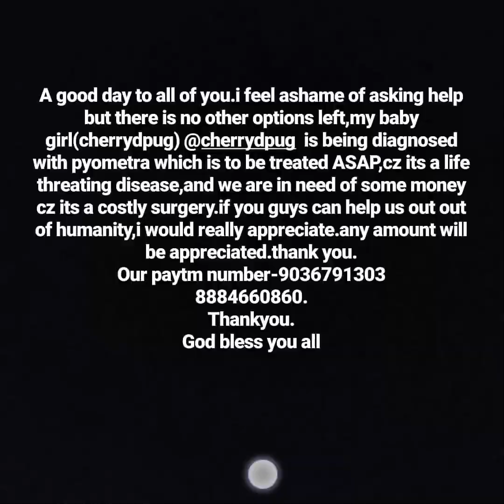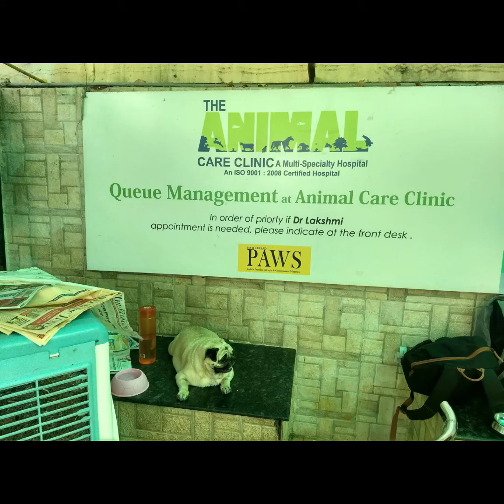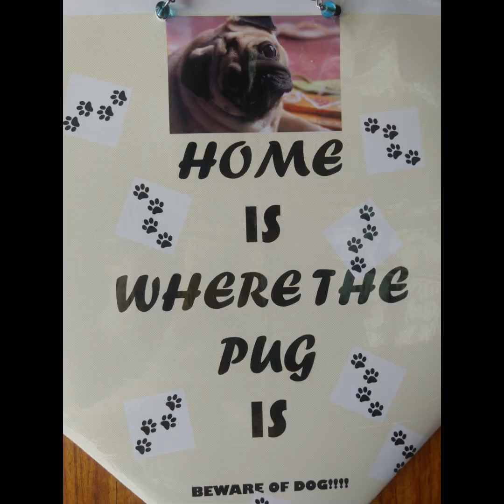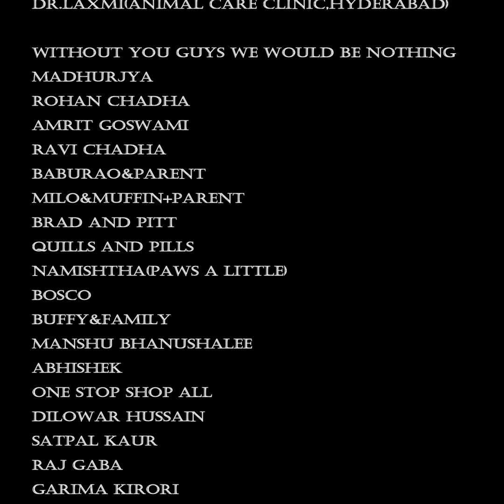we will never let her go | pyometra survivor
cherry was dygonised with pyometra but thankyou to the vets and god and our instagram family for you guys she is safe and healthy today a tribute to you people